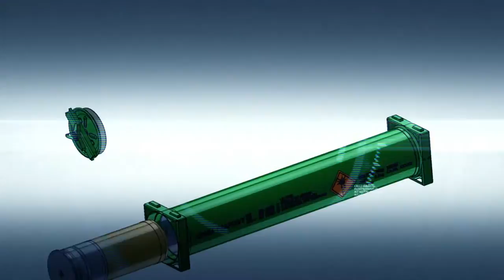125 mm APFSDS -T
125 mm APFSDS-T (TAPNA) is divided sub-caliber armor piercing round designed for a 125 mm smoothbore gun
integrated in T-72 and T-8O UD MBT series. The round consists of a sub-caliber projectile in a combustible case
and semi-combustible main propellant charge.
Armor piercing is 550 mm of RHA at the distance of 2.000 m. The sub-caliber projectile consists of a tungsten
penetrator fitted with an aluminum fin assembly with a tracer element in the rear and three discarding sabots
also made of high-strength aluminum alloy. The projectile combustible case is filled with an increment single
base propellant.
The semi-combustible main propellant charge consists of combustible mantle, steel stub cartridge case base,
double base powder, GUV-7 primer screw.
TAPNA fits standard auto-loaders of T-72 types of MBTs.